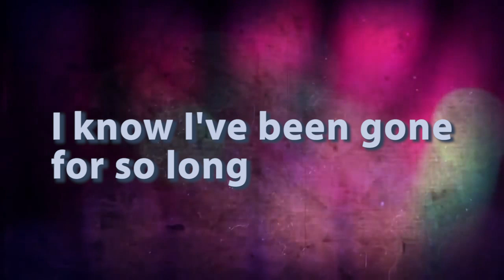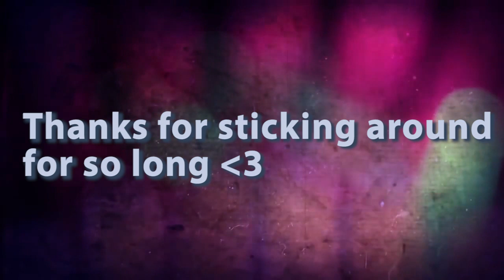I'm back?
Haven't made a video in SO long omg I missed you guys heaps, life just got in the way and BLR was dying out so I lost motivation. But let me know if I should just stop uploading videos or if you would like more blr/other content. :)